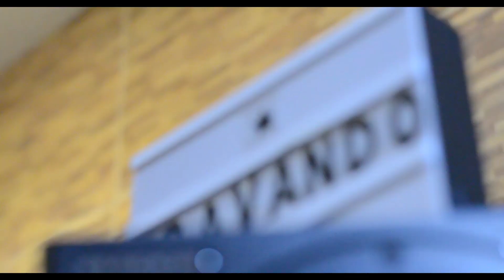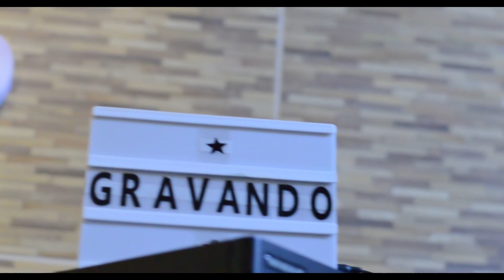Italo Patrick - Toda vida me alegrarei (Cover)